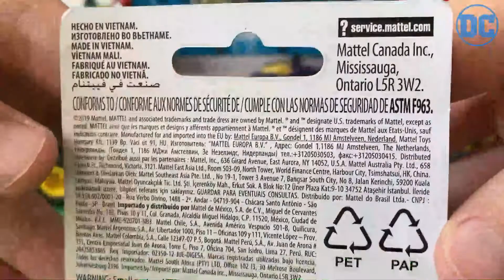Unboxing Superman - Justice League - DC figurine